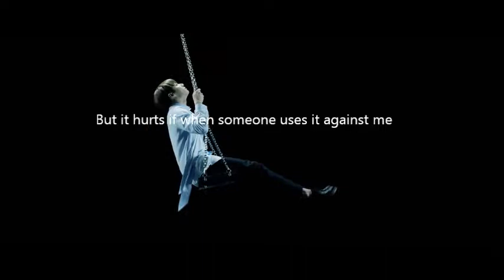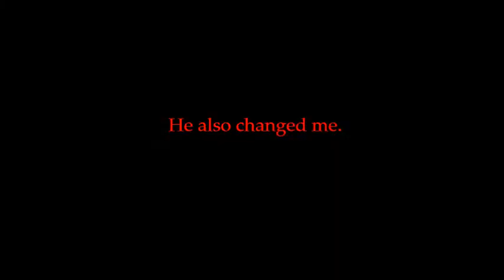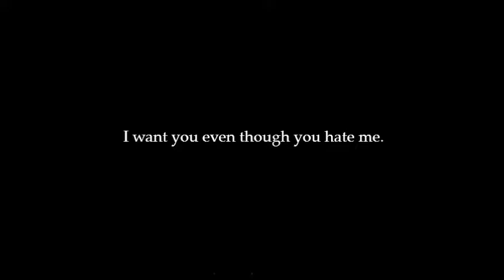Jeon Royale - Wattpad Trailer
Story in Wattpad that I wrote. Soon to be out.